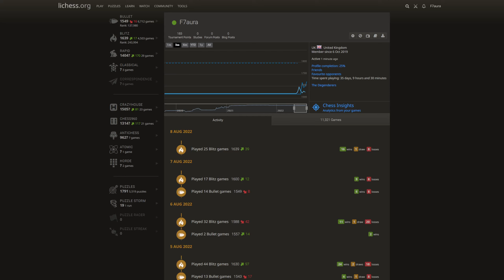Chess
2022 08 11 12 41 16